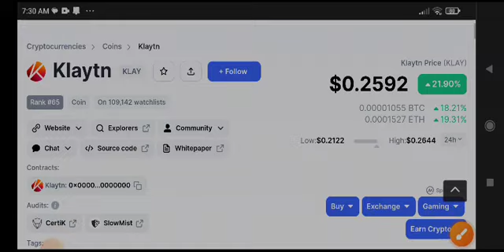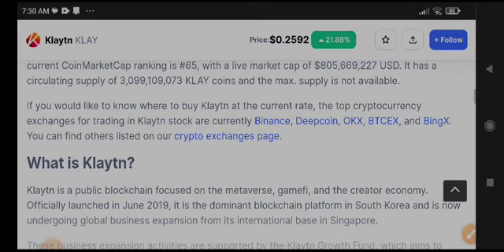Klaytn coin Today News! Klay coin Price Prediction